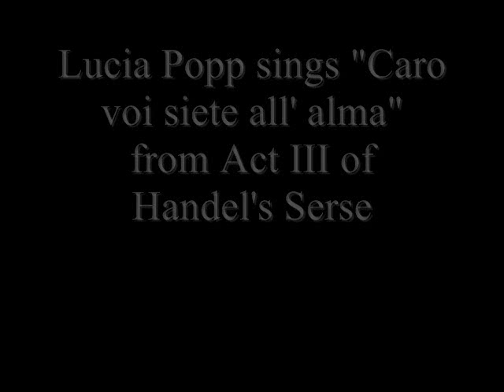Serse - Handel - Caro voi siete all'alma - Lucia Popp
From the historic 1965 recording conducted by Brian Priestman.